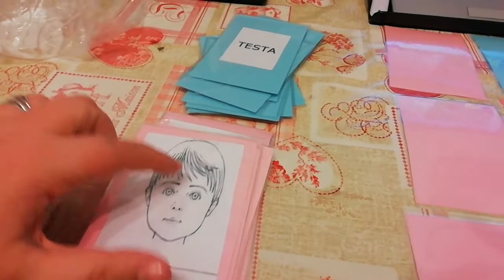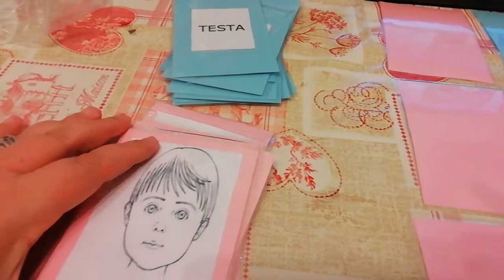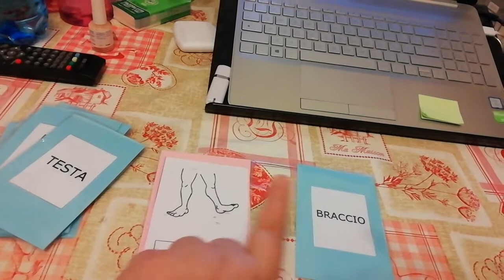MEMORY. MY BODY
Gioco per memorizzare le parti del corpo in inglese